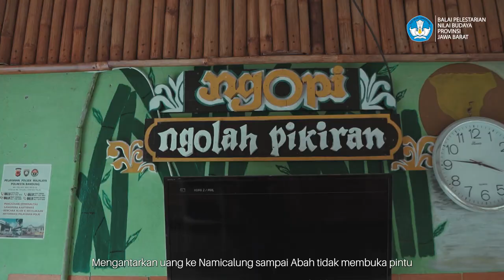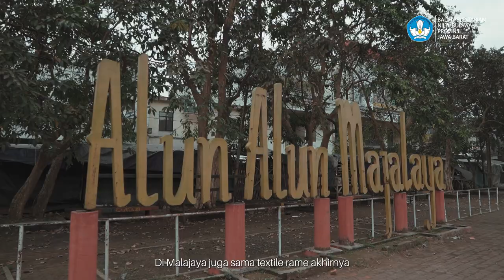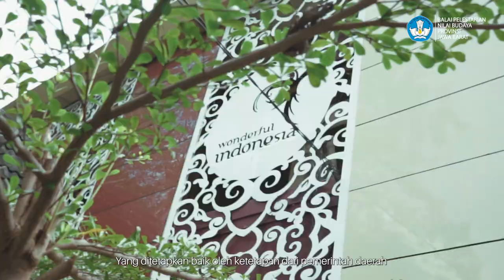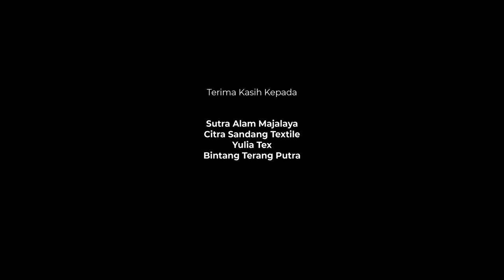TENUN MAJALAYA | OBJEK PEMAJUAN KEBUDAYAAN